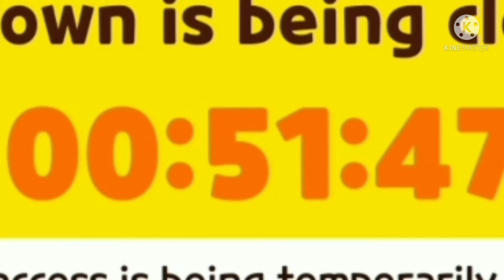oh no meme repost!!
song: oh no [instrumental
artist: kreepa
album: oh no [instrumental]
Licensed to YouTube by:
EMPIRE (on behalf of GT Digital / EMPIRE); Native Trend Galaxy (Music Publishing), LatinAutor - Warner Chappell, Polaris Hub AB, UNIAO BRASILEIRA DE EDITORAS DE MUSICA - UBEM, IMPEL, Princess Lola Music LLC (Publishing), Sony ATV Publishing, Global Music Rights LLC, UMPI, PEDL, LatinAutor - SonyATV, LatinAutorPerf, and 11 Music Rights Societies